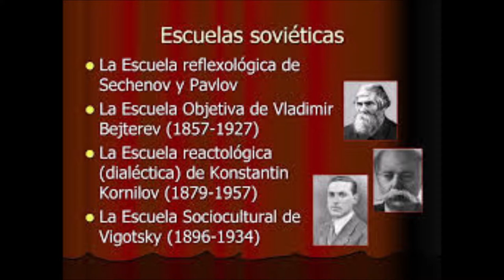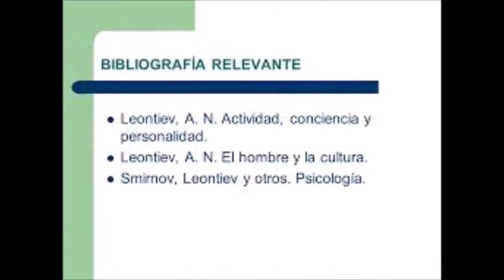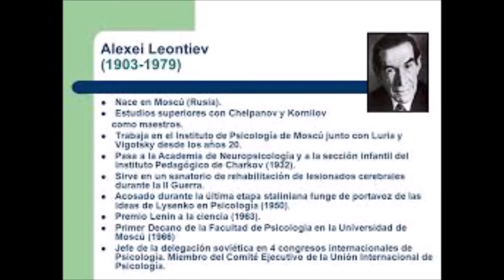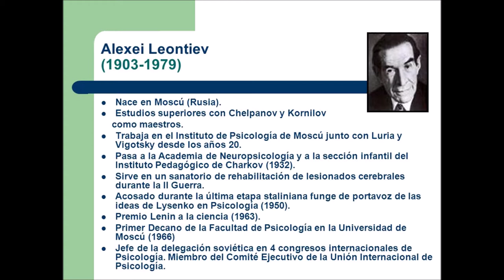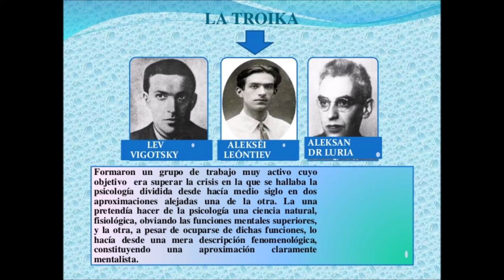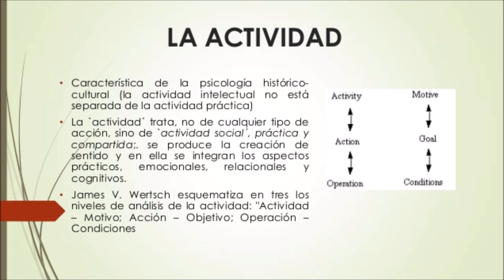PSICOBIOGRAFIAS: (#19) KORNILOV Y LEONTIEV ART 02 ED 09 AÑO 4 REVISTA PSICOTUBE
HOY CONCLUIMOS LA ESCUELA RUSA SOVIETICA CON LOS 2 ULTIMOS GRANDES COLEGAS COMO LO SON KONSTANTIN KORNILOV Y ALEXEI LEONTIEV VAMOS A HACER UN REPASO DE SU VIDA, SU LEGADO Y SU OBRA QUE LO DIFRUTES
LINKS FUENTES: WIKIPEDIAS Y